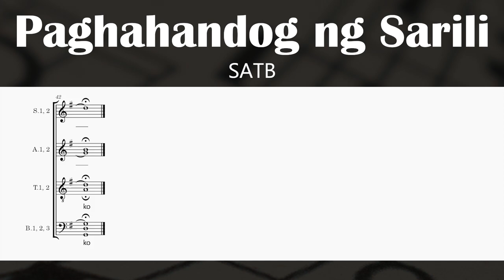Paghahandog ng Sarili - Arnel de Pano (SATB)